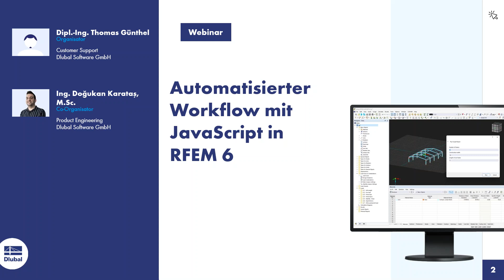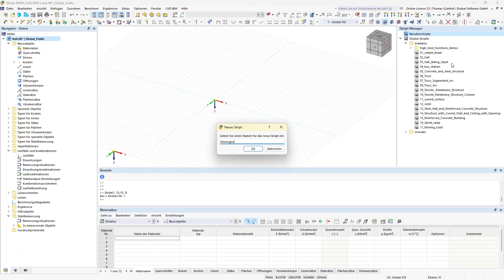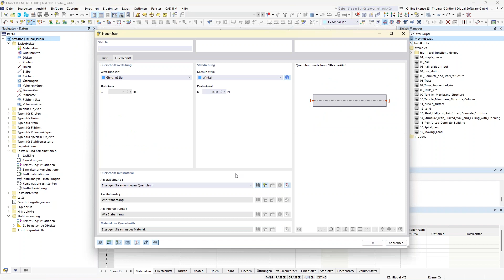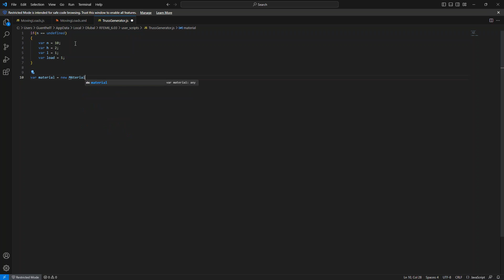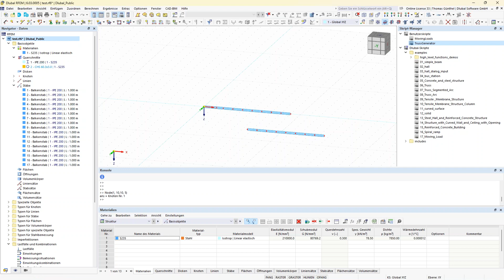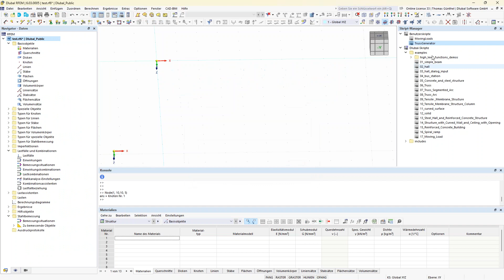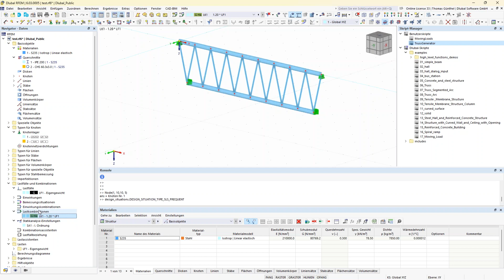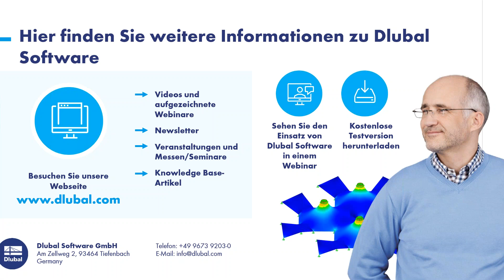Automatisierter Workflow mit JavaScript in RFEM 6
Bleiben Sie auf dem Laufenden und eignen sich neues Wissen an! In diesem Webinar zeigen wir Ihnen anhand von Beispielen, wie Sie JavaScript in RFEM 6 nutzen können.

00:00 Begrüßung
01:51 Überblick zum In-App Scripting
04:56 Dlubal Center und Blöcke
06:41 Was gibt es Neues in der JavaScript Library
08:09 Beispiele